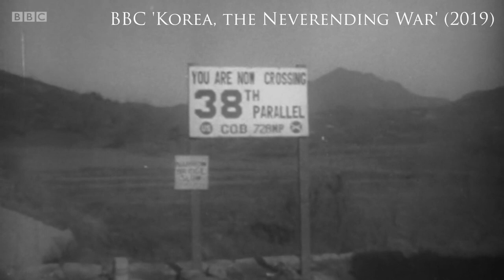5 Stories from the Most Haunting Spot in Korea - Tales from Korea Ep.66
As we took a look at in the last episode most supposedly haunted spots do come with their own spooky backstories... which are often not true. The old abandoned factory building in today's episode also had some unlikely rumours as usual... but what people didn't know was that there took place a true event, that is much more horrible than any odd spooky rumour... that in the cave behind the factory building piled thousands of human remains...

00:16 Intro 'What happened in the 'cave''
07:35 Story 1 'a Warning'
11:24 Story 2 'She was possessed'
17:08 Story 3 'Daddy knows'
21:32 Story 4 'Ghost Riders'
25:01 Story 5 '...and she whispered'
29:50 Outro